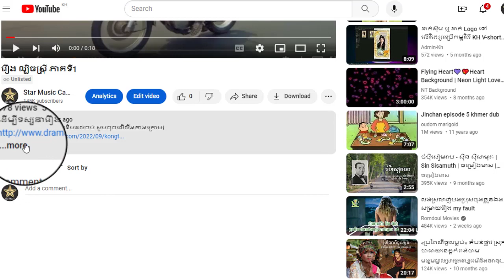រឿង ល្បិចស្ត្រី ភាគទី11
ដើម្បីទស្សនារឿងនេះពីដើមដល់ចប់ សូមចុចលើលីងខាងក្រោម៖

សូមអរគុណ